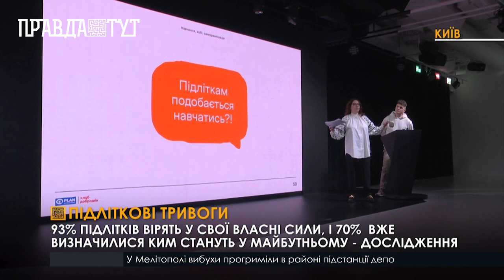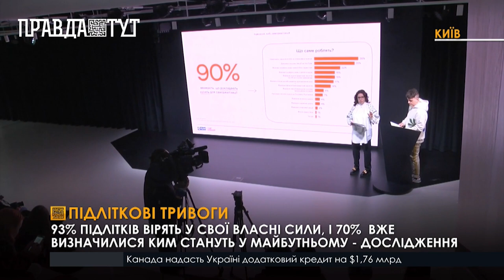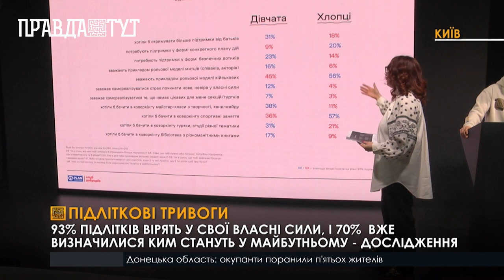Презентація результатів всеукраїнського дослідження «Підлітки та їхнє життя під час війни‎»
Головна причина занепокоєння української молоді - це війна. Втім 93% підлітків вірять у свої власні сили, а 70%  вже визначилися ким стануть у майбутньому, втім можливості будувати довгострокові плани діти поки не бачать. Такі результати всеукраїнського соціального всеукраїнського дослідження від Клубу Добродіїв. Дослідники опитали молодь від 13 до 19 років, а також провели 4 фокус-групи для дівчат та хлопців.За результатами дослідження виявилось, що 81% молоді вважає батьків своєю опорою, 38% опираються на друзів і 28 - на військових. Також 55% дітей обирають рольову модель своїх батьків, 51% - військових та 30% друзів. Четверте місце за популярністю серед рольових моделей посіли волонтери, а от на блогерів та знаменитостей - рівняються найменше. Прихильність молоді до військових підтверджується ще й тим, що третина опитаних віддала б мільйон доларів на ЗСУ, якби отримали такі гроші